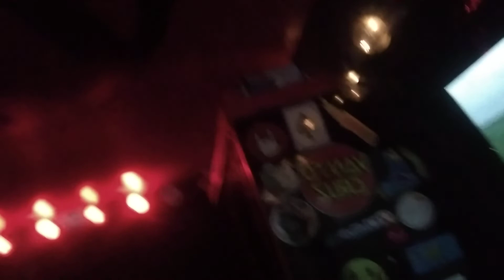t4 lovers night in part 2